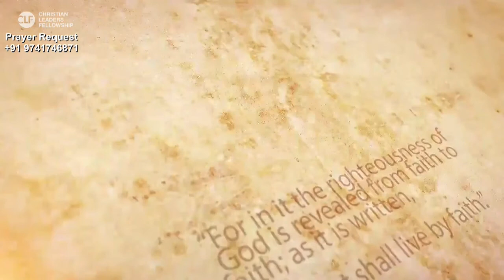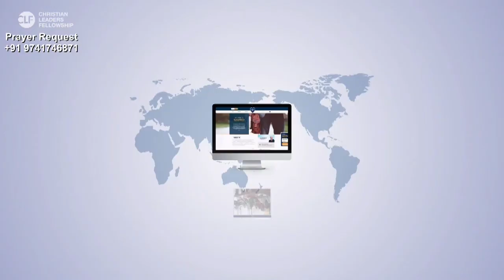CLF 4 Kannada